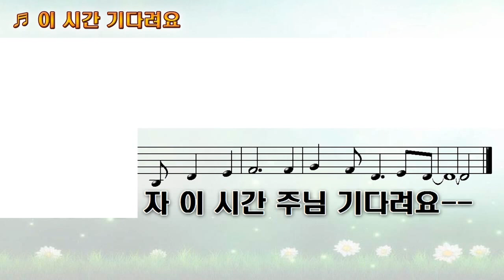[악보&찬양] '이 시간 주님 기다려요' 손영진 찬양